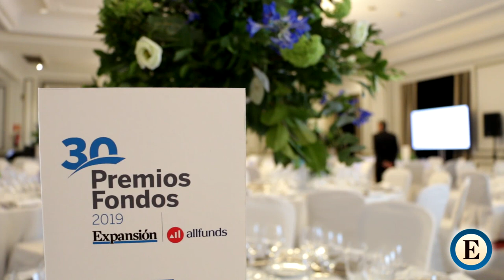¿Qué retos afrontan los fondos de inversión?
RAQUEL MORENO Y TAMARA VÁZQUEZ. March Asset Allocation, BBVA Asset Management y Mutuactivos analizan los desafíos a los que se enfrenta el sector de la inversión colectiva, en el marco de la XXX edición de los Premios EXPANSIÓN-Allfunds.